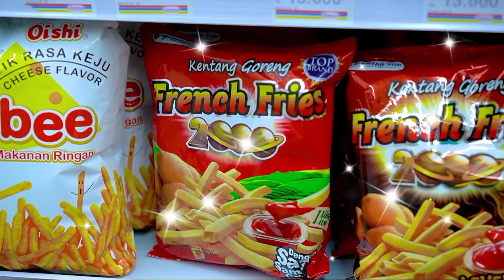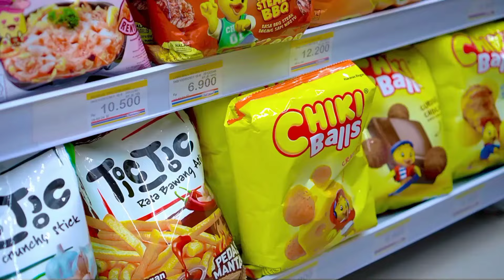VIDEO DRAMA KOMPILASI FAKHIRA DAN ARUMI JADI BAYI LAGI | Fakhira Kibbo